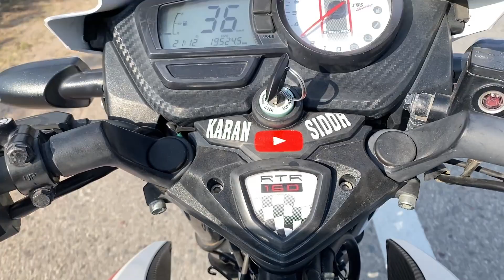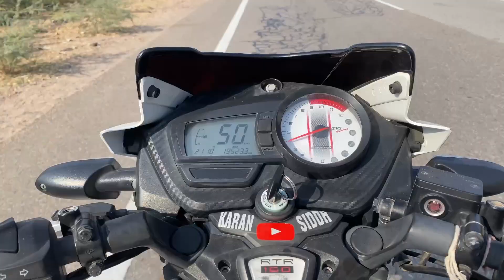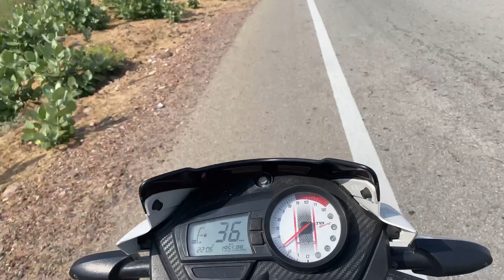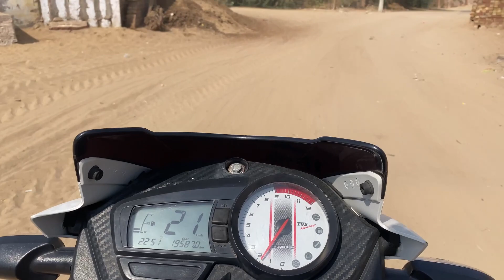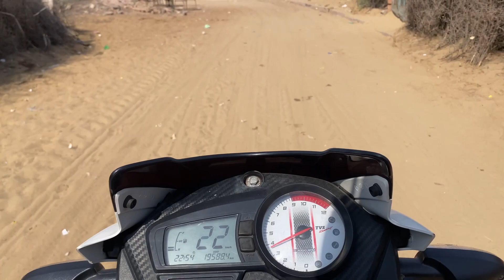Ride par chhote bacchon ke sath masti time 🥰❤️unko lift bhi de di 😇 katriyasar ride part - 1